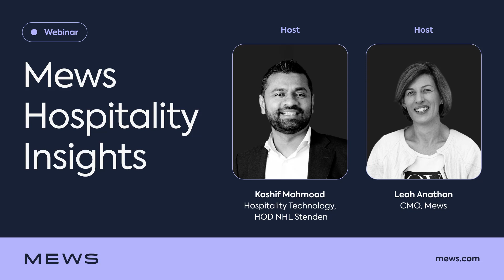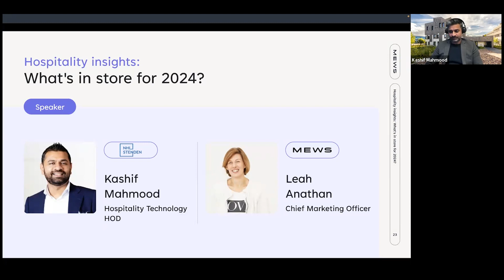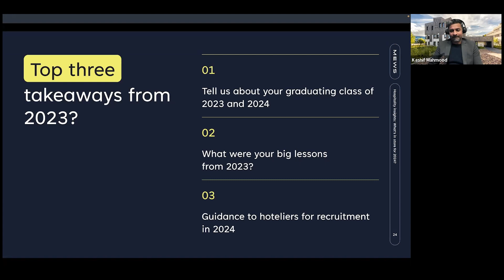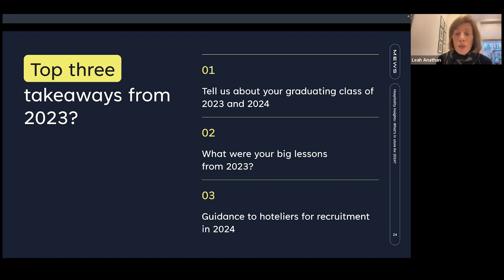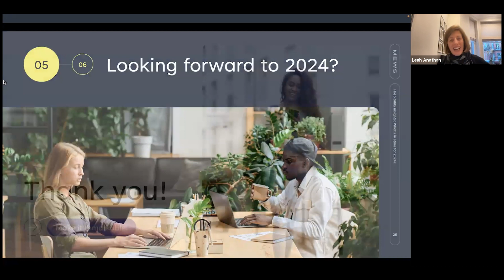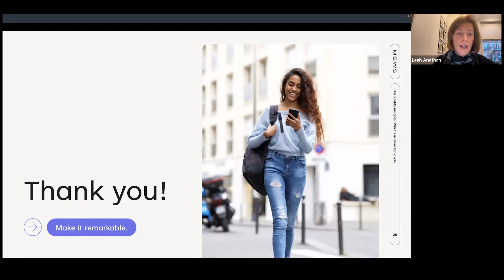Hospitality Insights with Kashif Mahmood and Leah Anathan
This session tackles all the challenges NHL Stenden Hospitality Group overcame in 2023 and what they're looking forward to in 2024.